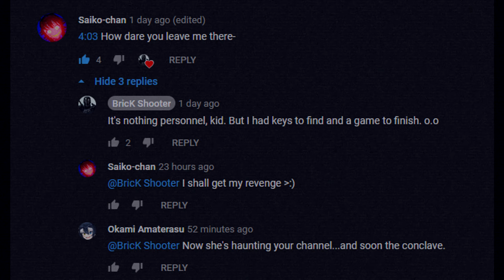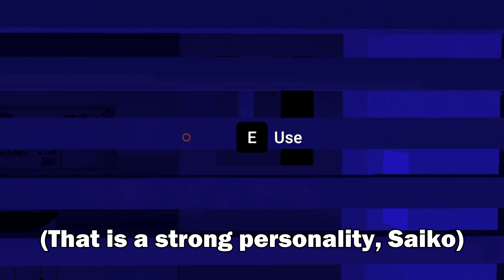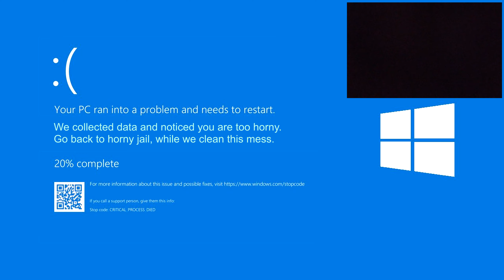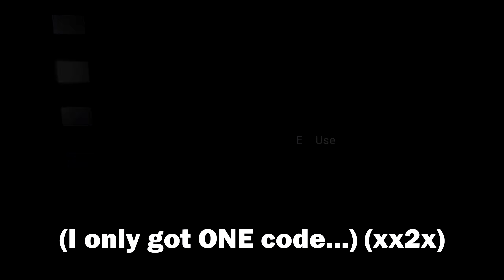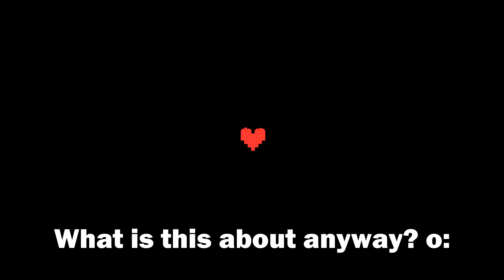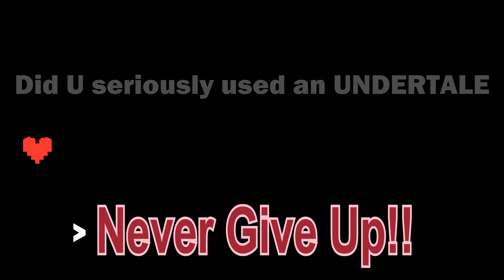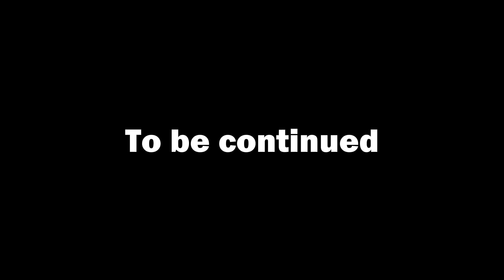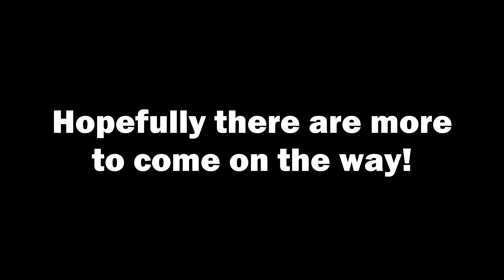SAIKO'S VENDETTA! (Part IV - My Overloaded MEME Experience!) (Hard - Saiko No Sutoka 2.0)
I'm dead. Almot 40 hours (accumulated) of editing.
I'll be back to fill more info on the description.

(Alright. back!)

Part 3 was more of a STEALTH playthrough. This one, however, is more chaotic (still nothing compared to the next ones I got to edit, I think). xd

Mio Honda - Step!
Splurt - OMW2SYG​ (Swiggity Swooty)
Yello - Oh Yeah
Bluegrass Banjo - Country Banjo
John Carpenter - HALLOWEEN Theme
George Michael - Careless Whisper
Goku Drip Theme - Ultra Dripstinct
Nintendo - Wii Shop Channel Music
Awolnation - Run
Dead By Daylight - Closing In
F.E.A.R. Perseus Mandate - (Ripped from the actual game, but you might find the bit on youtube as "ESCAPE", around 0:40 to 0:59)
Josh Turner - Your man
Manuel - Gas Gas Gas
Undertale - Don't Give Up
Undertale - The Last Goodbye

SFX, or most of it:
Ed Edd n Eddy sound effects
Phasmophobia - Ghost
Scary sound effects
Alien Isolation - Alien sounds
Dragon Ball Z - teleport and Punch sound effects
Etc. .-.

Recorded with OBS on 1080p (mediocre res, I know), 80MB, 60fps.
Bad HyperX Headset mic (third party software "APO Equalizer" to enhance a bit the EQ and reduce white noise aside OBS filtering).
Sony Vegas Pro, video rendered as 1440p (2K), 80MB, NO RESAMPLE and a sh$t load of editing.
(Am I forgetting something? oh yeah, 37 hours of editing plus rendering, reviewing and uploading time...exde)